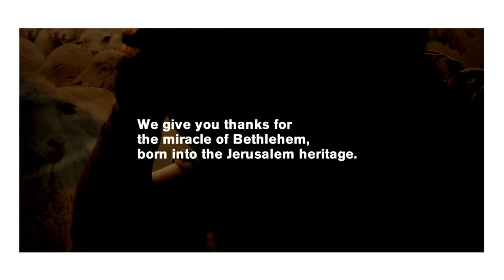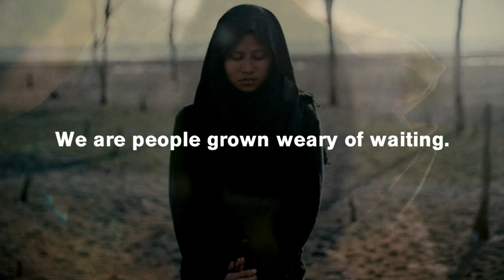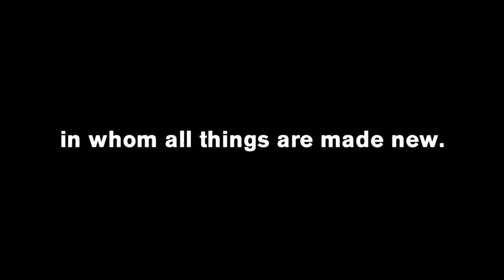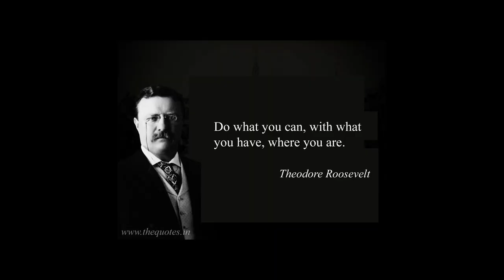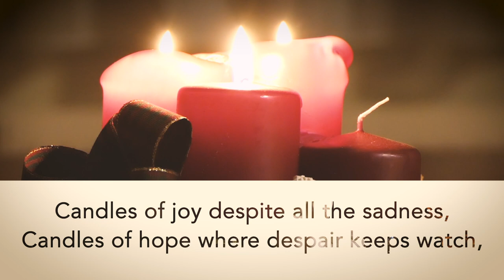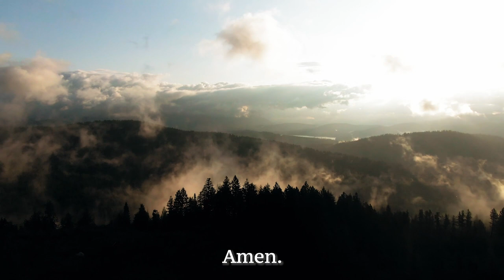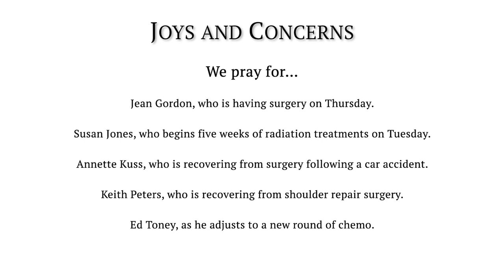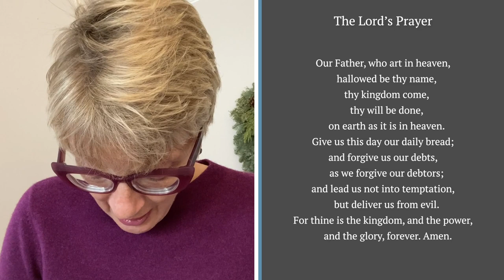BSPC Worship Service (12/13/2020)